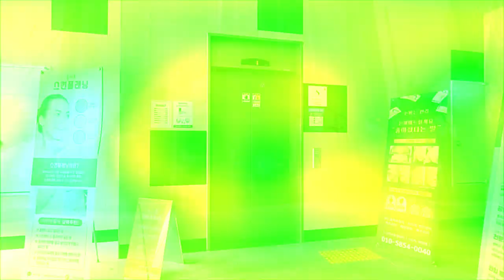[엘리베이터 탑사기] 광주광역시 광산구 쌍암동 첨단중해마루힐 주차타워 현대엘리베이터 WBSS2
광주 첨단지구 북동쪽에 위치한 주상복합아파트 '첨단중해마루힐'의 상가/주차장 건물의 엘리베이터를 시승했습니다.

▷승강기 소개
단지 내 엘리베이터는 현대엘리베이터의 2019/2020년식 기종이 설치됐으며, 이번에 시승한 주차타워 엘리베이터는 2020년식 무기계실(MRL) 기종인 WBSS2 한대가 설치됐습니다.

황토색 계열의 유광 디자인이 적용됐으며, 도어에는 중해마루힐 BI가 새겨졌습니다. 위치표시기는 승장에 도트 매트릭스 LED 타입을, 카 내부는 STN-LCD 타입의 '스마트 인디게이터' 1세대 모델이 적용됐습니다.

내부 위치표시기 위에는 온습도계로 추정되는 LCD가 있었으며, 그 외 주행 중 별 다른 이상은 없었습니다.